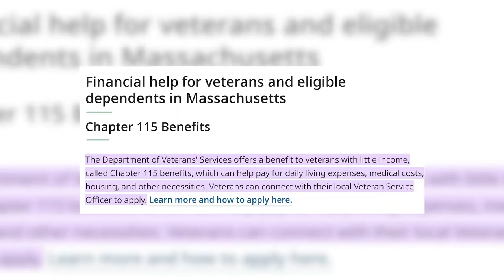WATCH - Boston supports veterans through more than its annual parade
Contributors:
Taylor Coester & Aïcha Coulibaly

Description:
Veterans Day is November 11 and Boston held its annual Veterans Day parade on Nov. 5 to honor those who have served. Commissioner of Veterans’ Services, Robert Santiago, explains what Boston does to support veterans with resources and adjusting to life after service. Vietnam Veteran, Jonathan Bibbins, talks about his service and how he gets support in Boston.